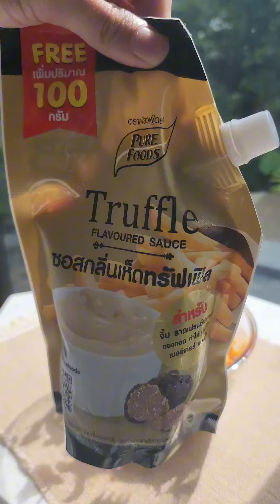สลัดไข่มันฝรั่งทรัฟเฟิล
😋Truffle egg salad potato
ชวนเข้าครัวทำเมนู สลัดไข่ต้มมันฝรั่งทรัฟเฟิล🥚🥗
สำหรับเมนูอาหารเช้าวันนี้มาในเเนวสายสุขภาพ
อีกเช่นเคยครับ เป็นเมนูที่ทำได้ง่ายๆแต่ให้สารอาหาร
ที่ครบจริงๆ ไม่ว่าจะเป็นโปรตีนและไขมันดีจุกๆจากไข่ต้ม
คาร์โบไฮเดรตจากมันฝรั่ง และวิตามินจากผักใบเขียว
เหมาะสำหรับวันรีบๆหรือจะเอาไปทานที่ทำงานก็อร่อยฟิน
น่ามานแน่นอนนนน~~
💛มันฝรั่งตามชอบ
🥕🥦🥬ผักสลัดตามชอบ
✨น้ำสลัด
📲ติดต่อลงงานสอบถามได้ที่
Line:@inboxma (มี @ ด้วยนะคะ)